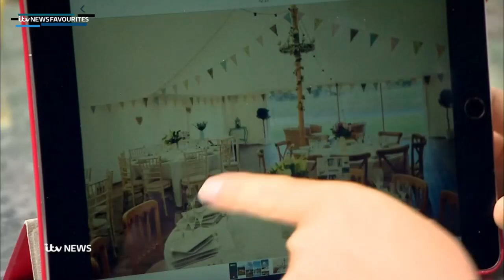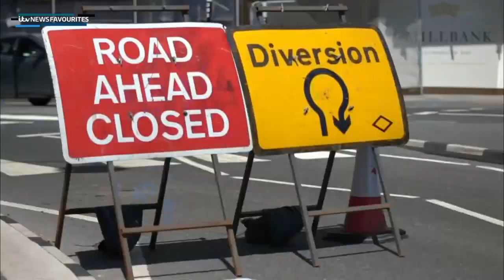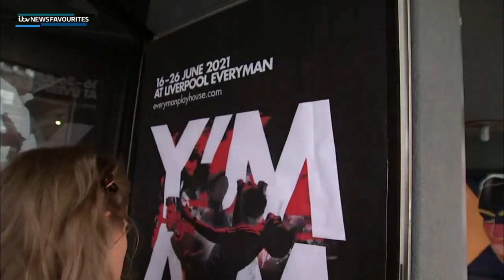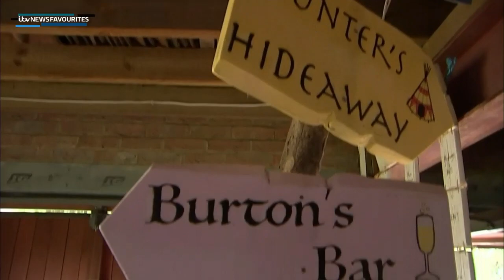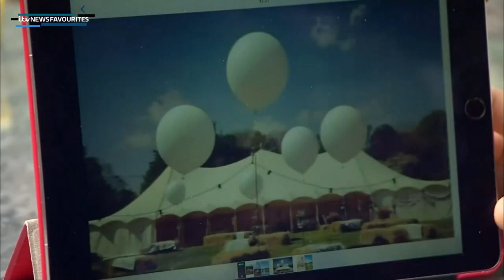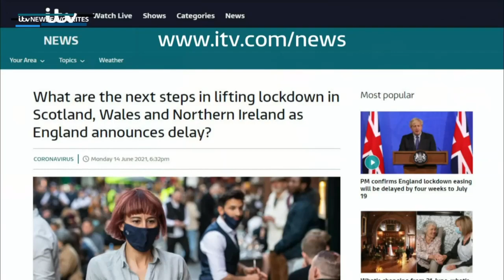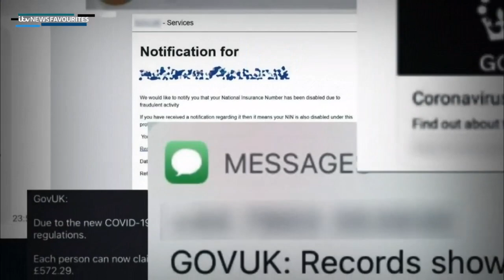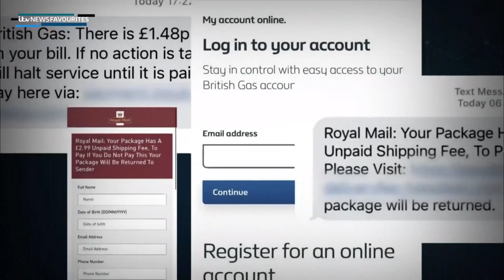ITV Evening News (14th June 2021)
Newscaster: Mary Nightingale